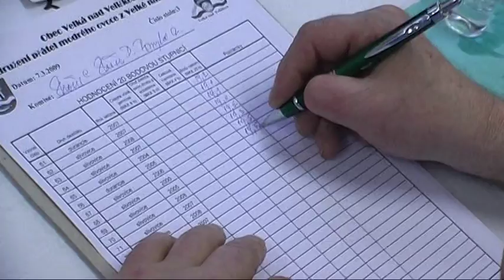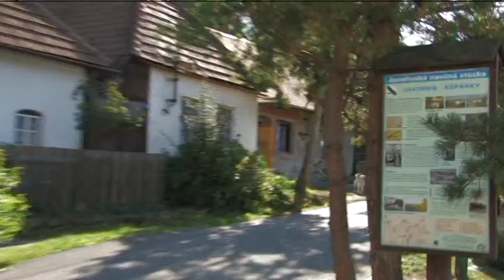Malý průvodce všemi obcemi Horňácka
- propagační  film byl vyroben pro Místní akční skupinu Ostrožsko-Horňácko a je zveřejněn pro YouTube se souhlasem autorů a vydavatele

- kamera: Antonín Vrba a Radek Pšurný
- střih a slovovo: Radek Pšurný
- zpěv a hudba: HCM Romana Sokola-sólo Roman Sokol